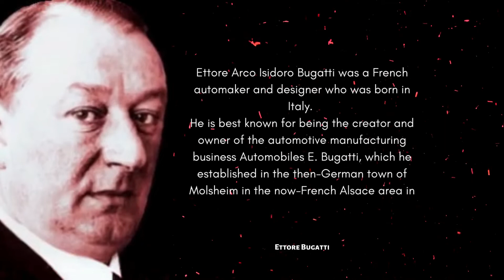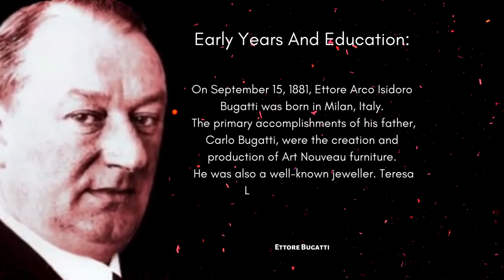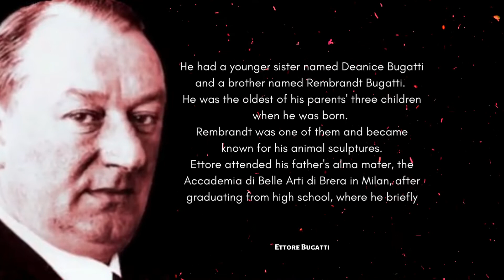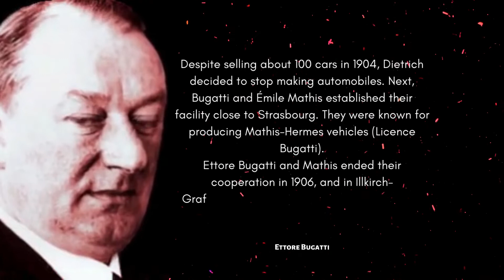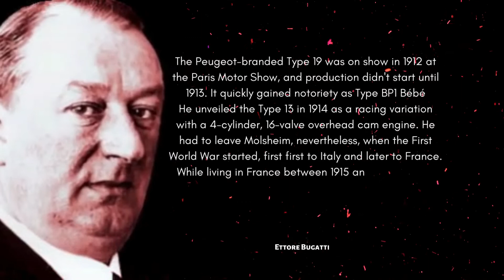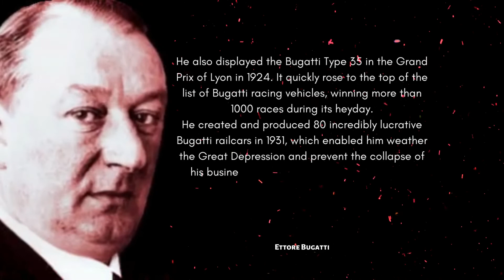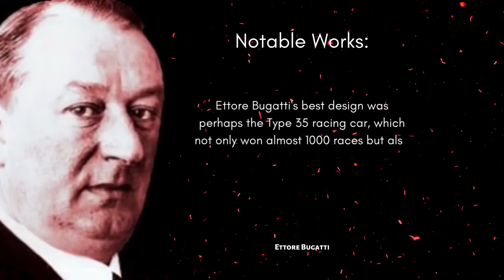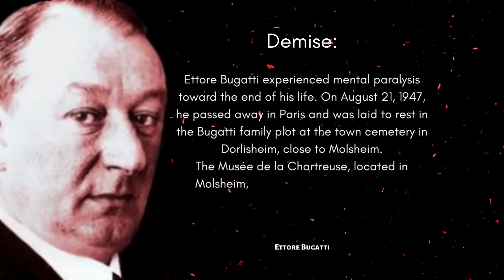Italian born French automobile designer, manufacturer | the founder of Bugatti | Ettore Bugatti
Ettore Arco Isidoro Bugatti was an Italian-born French automobile designer and manufacturer. He is remembered as the founder and proprietor of the automobile manufacturing company Automobiles E. Bugatti, which he founded in 1909 in the then German town of Molsheim in the Alsace region of what is now France

Useful products:-